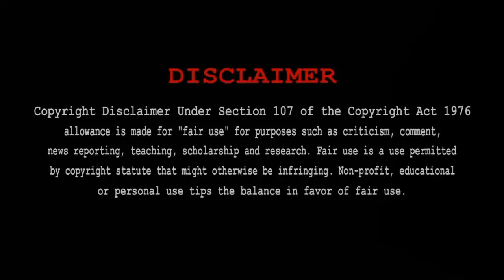Crayon Shin-chan: Unkokusai's Ambition part-2 IN TAMIL : SHIN-CHAN MOVIE IN TAMIL :THE WOLF BY SV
HI FRIENDS
           WELCOME TO
                            THE WOLF BY SV

Crayon Shin-chan: Unkokusai's Ambition IN TAMIL : SHIN-CHAN MOVIE IN TAMIL :THE WOLF BY SV

1:00
4:28
19:01

Directed by
       Mitsuru Hongo
Written by
       Yoshito Usui

Starring

  Akiko Yajima
    Miki Narahashi
Keiji Fujiwara
Rei Sakuma
Megumi Urawa
Yūko Mizutani
Seizō Katō
Kei Tomiyama

Production company
    Shin-Ei Animation

This channel full and full in TAMIL language